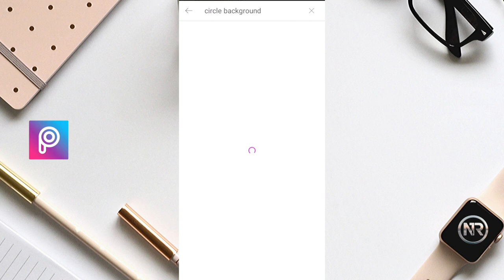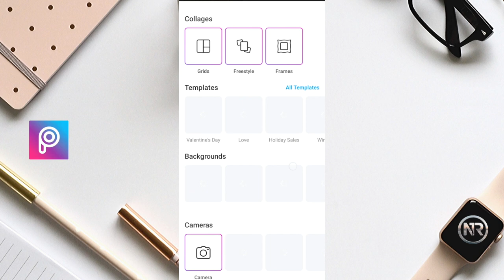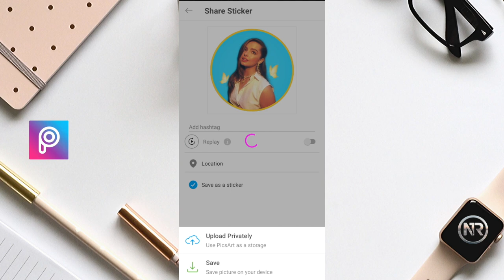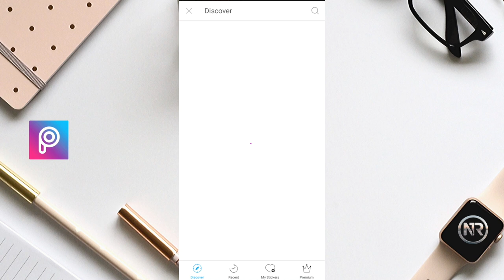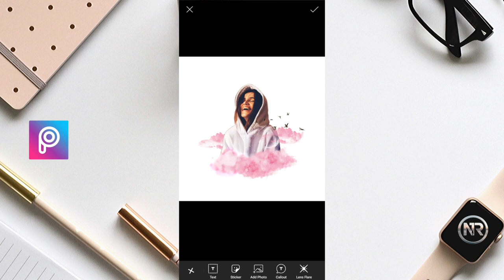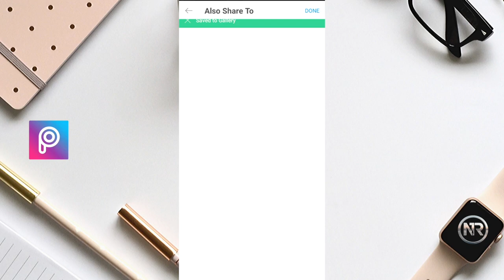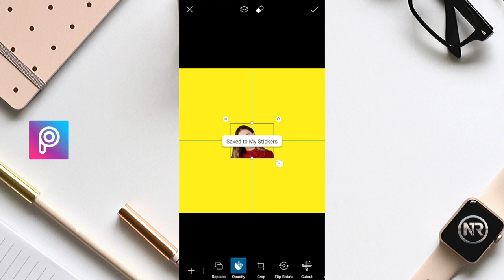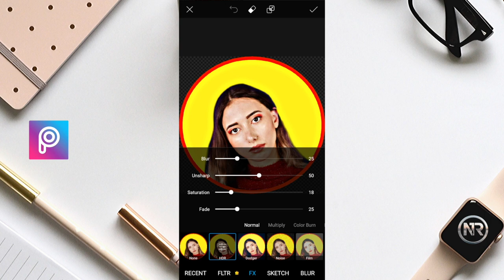Create an Unique Instagram Profile Picture with this Easy trick | Picsart Editing Tutorial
Ideas for Your Profile Picture, how to Edit Your Profile Picture using only your phone in just Minutes, its a picsart editing tutorial